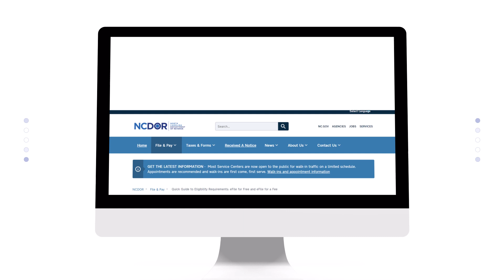NCDOR Encourages You to E-File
Tax season is quickly approaching. We encourage you to E-file to make the process smoother and file early to beat those who may try to commit identity fraud and steal your money.